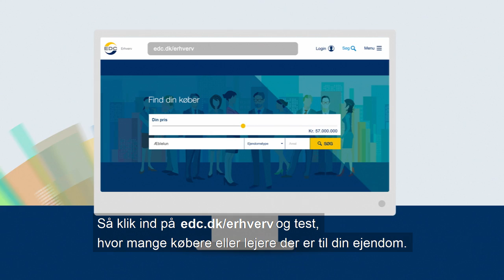EDC Erhverv: Vil du vide, hvor mange der leder efter en ejendom som din?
Hos EDC Erhverv har vi et online Køber-/Lejerkartotek med over 4.500 virksomheder og investorer, der søger nye lokaler og ejendomme. Det giver os en unik indsigt i markedet til gavn for vores kunder.
Derfor ved vi fx, at 147 investorer søger ejendomme mellem 40-50. mio. kr. og at 139 virksomheder søger nye lokaler i Esbjerg. Vi ved også, hvor mange der leder efter en ejendom som din.
Vil du ha’ svaret? Så klik ind på og test, hvor mange købere eller lejere der er til din ejendom.